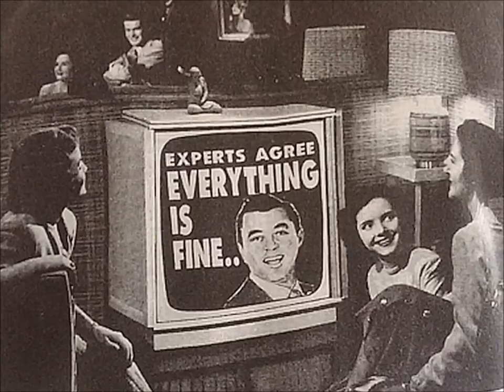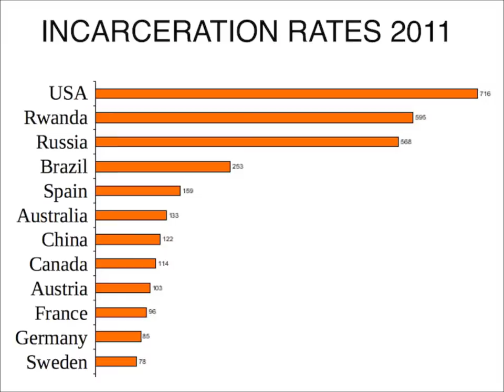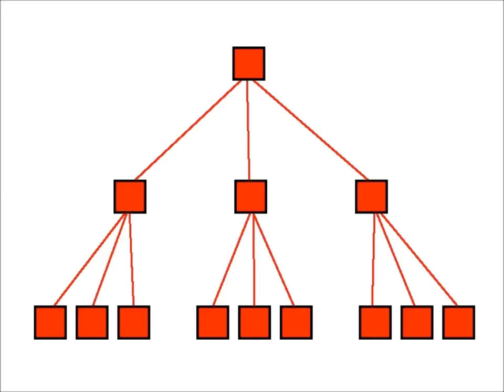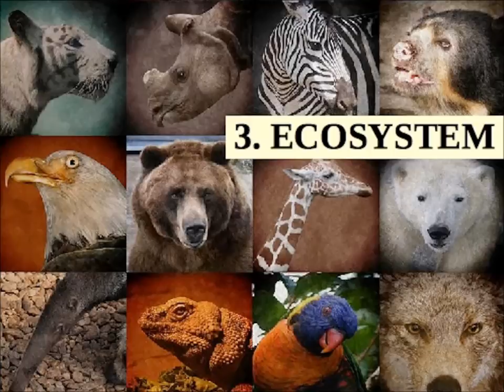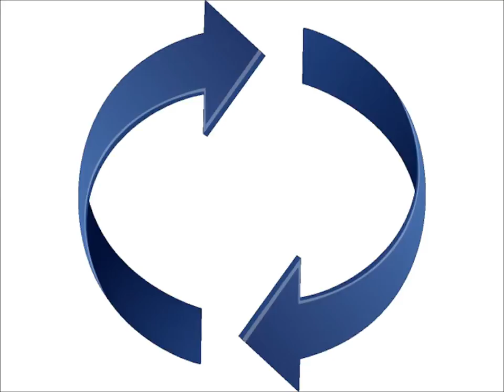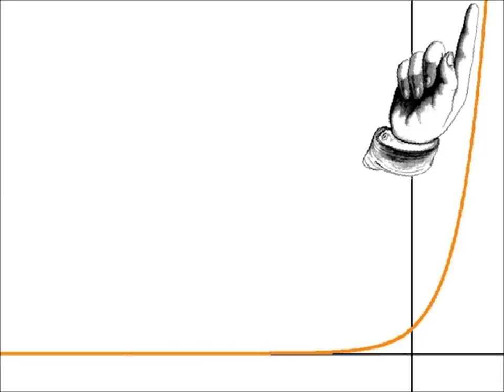Reform versus Awakening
We’re in “The Matrix,” except that when we awaken, what changes is not physical objects, but their MEANINGS. Highlights

(0:19) Reformists believe the our fundamental principles are sound, and we just need to elect better leaders.

(1:08) Conspiracy theorists believe our leaders are puppets of other, secret leaders.

(2:07) Radicals like me believe the fundamental principles are wrong, and nothing is as it seems.

(5:45) Government has been lying about everything.

(9:10) Capitalism is all wrong.

(13:47) The ecosystem is closer to collapse than most people realize.

(18:48) Human nature is better than most people realize; we ARE capable of making a better world.

Some links to additional related materials —